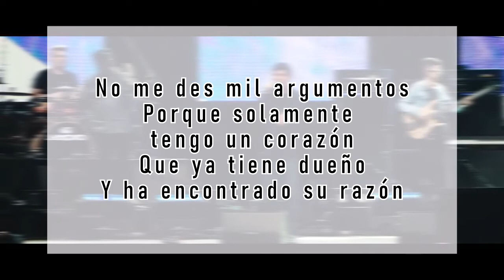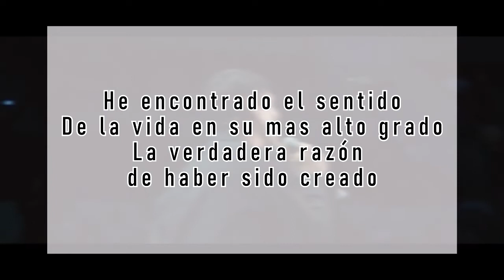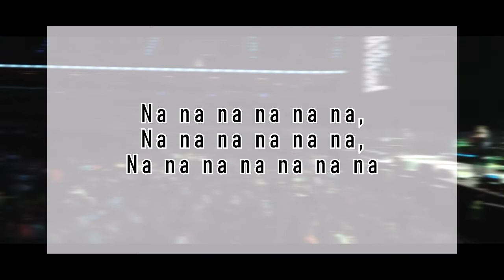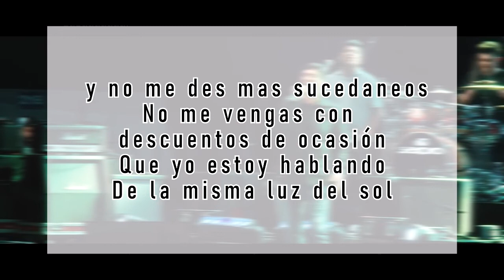ANCLADO EN LA COLINA (VERSION EN VIVO ) | PISTA CON LETRA | MARCOS VIDAL